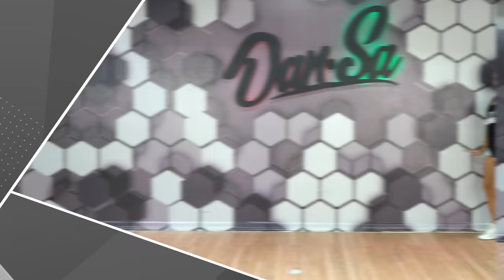Reloginho - Nêgo Jhá - Dan-Sa / Daniel Saboya (Coreografia)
Artista: Nêgo Jhá
Coreografia: Daniel Saboya

Contato para shows, festas, eventos, formaturas, etc...?

Obrigado ao Daniel Saboya Dance Studio por ceder o espaço para as gravações:

©️ 2021 Dan-Sa